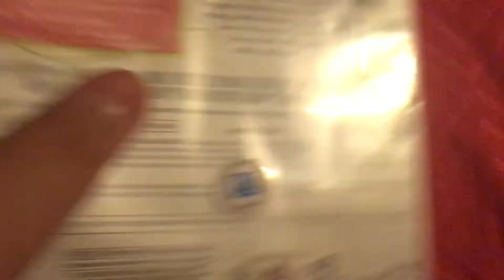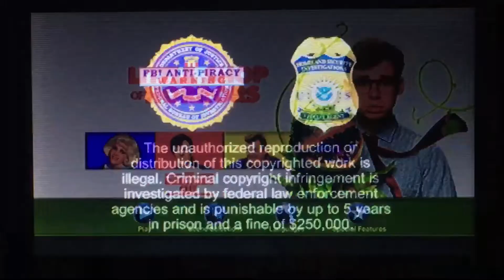Opening To Little Shop Of Horrors The Director’s Cut (1986, 2012) DVD 2012